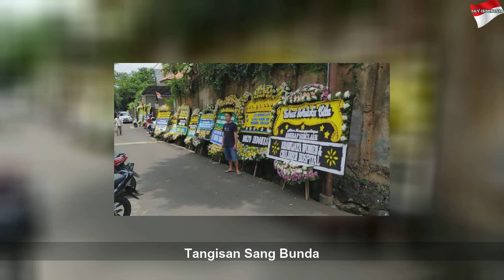Jokowi Ikut Berduka Atas Meninggalnya Ashraf Sinclair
Jokowi Ikut Berduka Atas Meninggalnya Ashraf Sinclair | Black Life
Rasa belasungkawa juga ditunjukkan orang nomor satu di negeri ini atas meninggalnya suami Bunga Citra Lestari, Ashraf Sinclair. Presiden Joko Widodo mengirim karangan bunga. Presiden Joko Widodo dan keluarga mengirimkan ucapan belasungkawa kerumah duka yang ada di kawasan Pejaten. Selain Joko Widodo dan keluarga, Tercatat karangan bunga dari mulai Osman Sapta Odang...